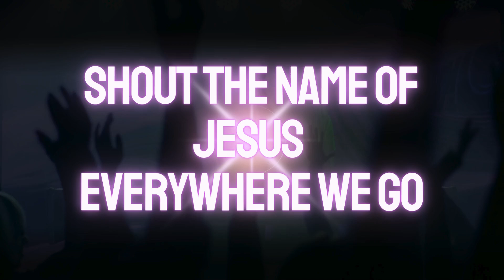Shout the Name of Jesus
"Shout the Name of Jesus" by Worship Without Walls is a powerful worship anthem that exalts the name of Jesus with passion and reverence. The song invites believers to declare His name with confidence and faith, recognizing the strength, salvation, and hope that come from calling on Jesus. With uplifting melodies and heartfelt lyrics, it encourages worshippers to unite in praise, boldly proclaiming the glory of His name.
Credits:
Song Title: Shout the Name of Jesus
Performed by: Worship Without Walls
Produced by: Worship Without Walls Music Team
Songwriters: Worship Without Walls Ministries
Released by: Worship Without Walls Ministries